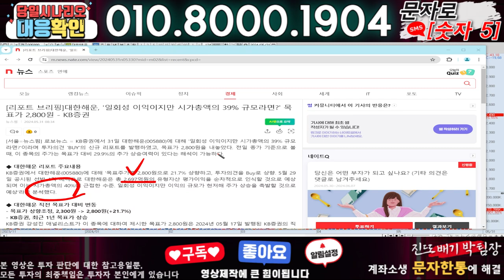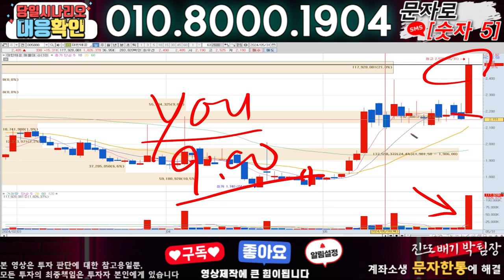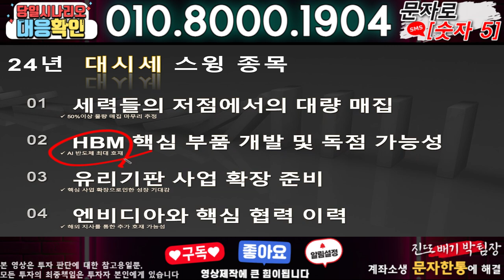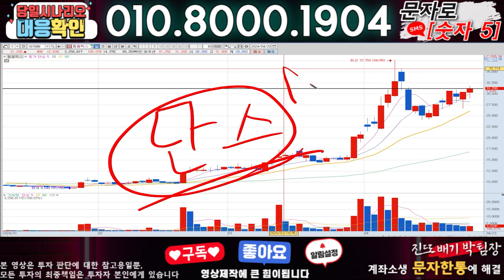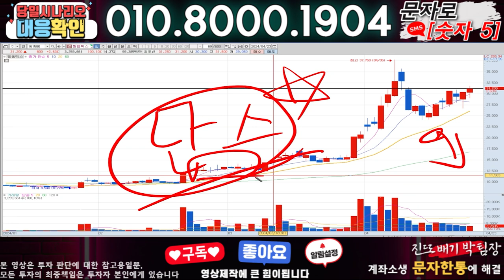대한해운 ) 3분전 기습속보-공식입장발표!! 무슨일인가?